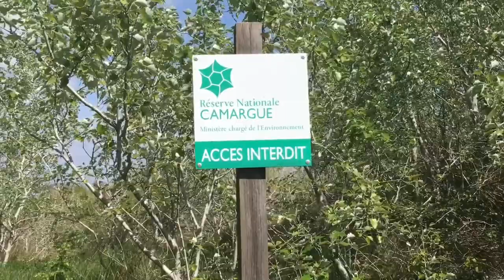Камарг. Фламинго и соль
Небольшой рассказ о природном французском парке Камарг, где обитают фламинго и ведётся активная добыча соли. Всё это находится в знаменитом туристическом регионе Прованс. Так что, если вы ищите, что посмотреть в Провансе, то обратите внимание на эти места.